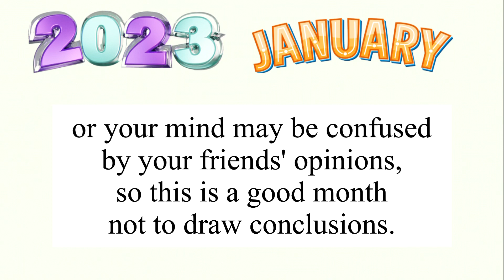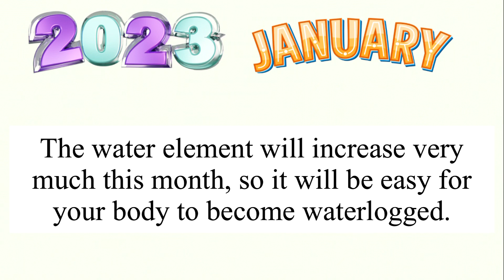January 2023 Chinese horoscope Monthly Luck:work luck ,money,lucky charm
Web